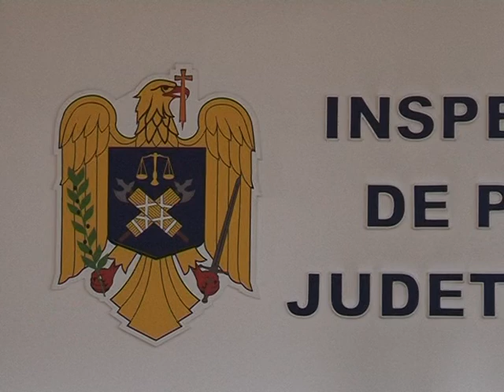04 BILANTUL POLITIEI ARGESENE 29 IAN